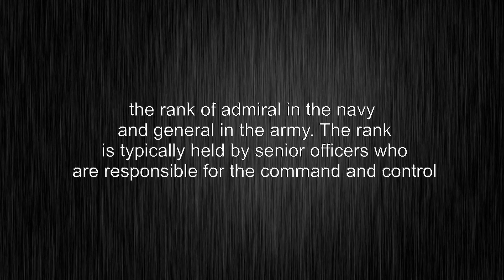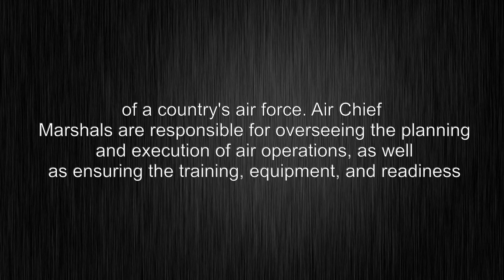What's the meaning of "air chief marshal", How to pronounce?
This video shows you What's the meaning of "air chief marshal", How to pronounce "air chief marshal", pronunciation guide and accurate definitions.